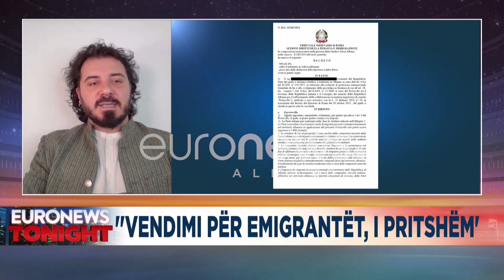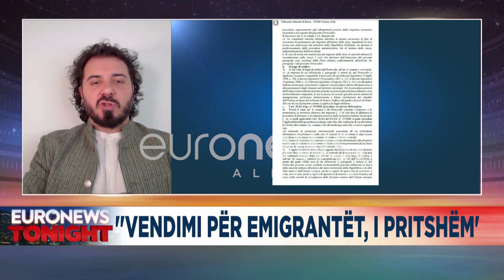Shpërthen debati i fortë në Itali për emigrantët! Opozita kryqëzon Melonin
Tonight Mirela Milori politike aktualitet euronewsalbania intervista Programi Euronews Tonight me Mirela Milori do të paraqesë lajmet më të rëndësishme nga Shqipëria, Kosova dhe Maqedonia e Veriut nëpërmjet raportimit drejtpërsëdrejti duke pasqyruar dhe përditësuar lajmet që shikuesit kanë ndjekur gjatë ditës apo të lajmeve të ditës në vijim.